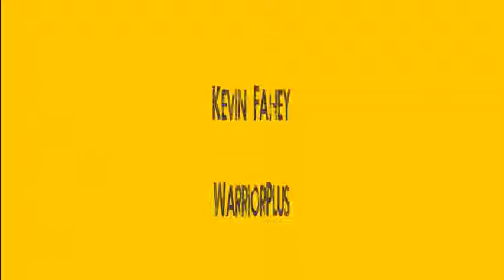Kevin Fahey WarriorPlus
These are the exact steps Kevin Fahey teaches you in Solo Ad Escape to replace your job (or solo ad business) and begin earning $10,000, $20,000, or $30,000+ per month in just a short time.

How Kevin Fahey built his solo ad business and why solo ads are not close to what they used to be (his insider point of view that you will not hear from most of the gurus or top dogs).

The right way to brand you and your online business for success from day one and which social media platforms you must use to succeed in Internet Marketing.

Revealed! The perfect sales funnel that will enable you to build your list and turn a profit at the same time… simply rinse and repeat your way to 5-figure months.

How to create you product in a matter of hours (not days or weeks) even if you’re a complete newbie (using free tools).

Don’t want to deal with product creation, building a website, or writing sales copy? No problem… You’ll learn the fastest, most-effective secrets to outsourcing everything.

Traffic, traffic, and more traffic… The exact traffic sources Kevin Fahey uses in his business and how you can get all the quality traffic you ever wanted for as little as a penny per click… yes, those one cent clicks still exist!

Kevin Fahey's main traffic source for the past 3 years that allows you to only pay for traffic from only top-tier countries, pay only when you get a lead, and pay AFTER you’ve received the traffic – This alone is worth WAY more than the price of this report!

BONUS INCLUDED ($497 Value) I will show you how to get leads not clicks but... LEADS for 40 cents each

Plus 20 More Bonuses worth $997..